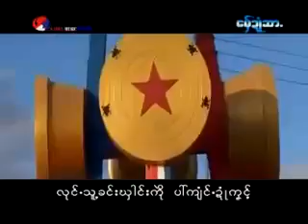Poe karen new song and traditional dance.